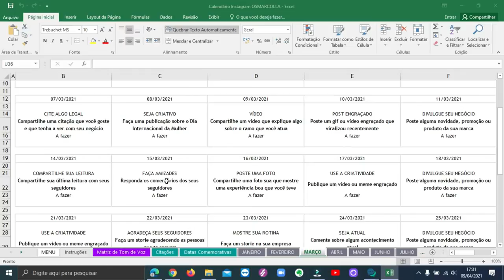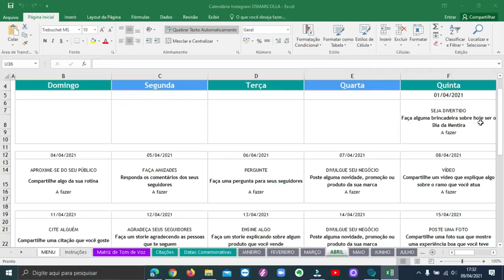3 FORMAS DE CONSEGUIR SEGUIDORES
Olá pessoal veja aqui 3 formas de conseguir seguidores , de forma correta certa, e outras formas que são de sua escolha mas não podia de deixar de avisar e deixar essas opções também para quem desejar.